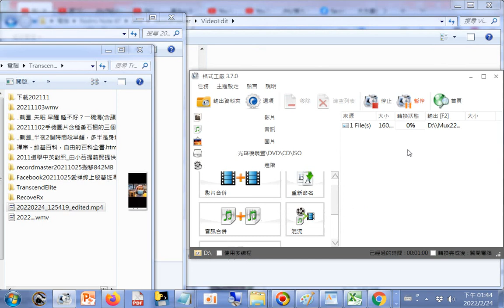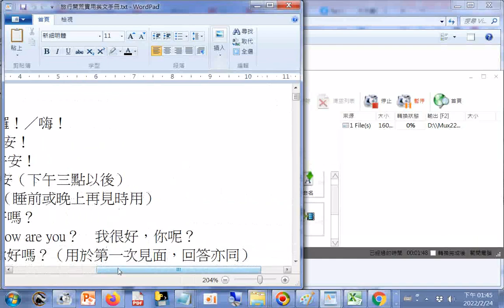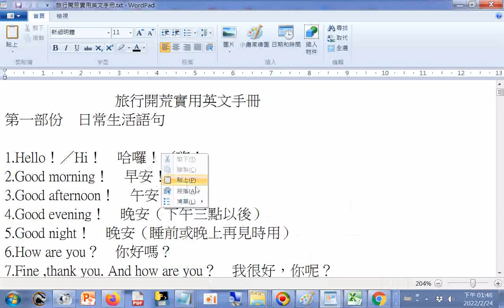20220224#影音混流製作使用#格式工廠發現C碟記憶體空間要夠大才能快速完成+旅行開荒實用英文手冊第一部份 日常生活語句